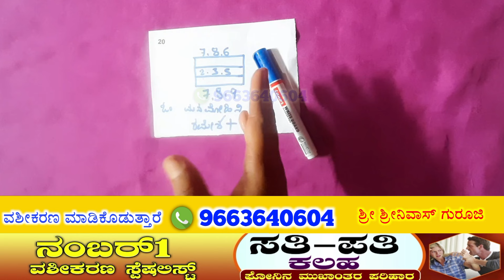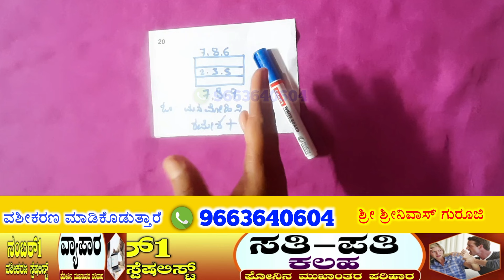ನೀವು ಅಂದ್ರೇನೆ ಅವರಿಗೆ ಪಂಚಪ್ರಾಣ, ಹಾಳೆ ಮೇಲೆ ಈ ಒಂದು ಮಂತ್ರ ಬರೆದು ಹೀಗೆ ಮಾಡಿ.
One mantra write on paper to bring your friends love back...